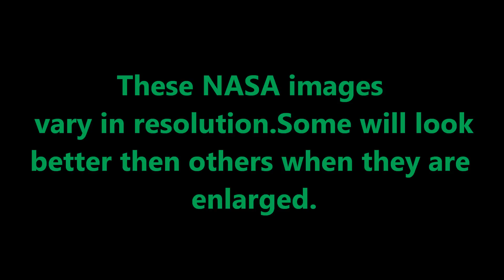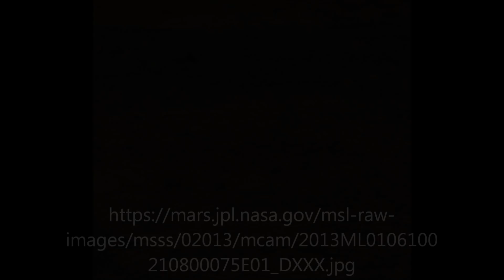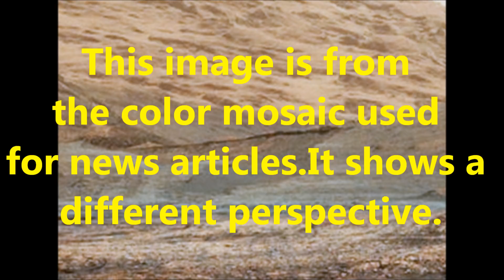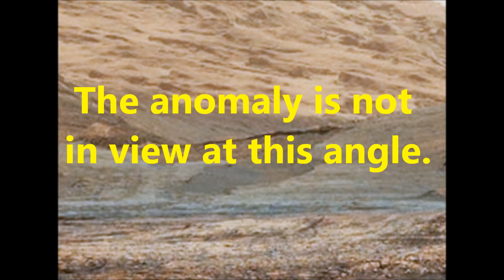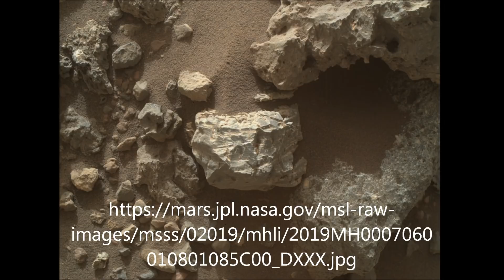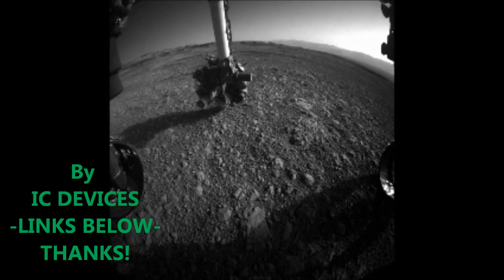NEW MARS IMAGES - Including 1st.You See It,Next You Don`t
Probably my eyes ,but it looked like there was something on that rock in SOL 2017,then not there in SOL 2019.And that anomaly from last video is still missing.4-15-18

The images in this video are from the NASA Curiosity Mars Rover.

Here are the links to the original images.

RIP: Legendary Radio Host ART BELL dead at 72